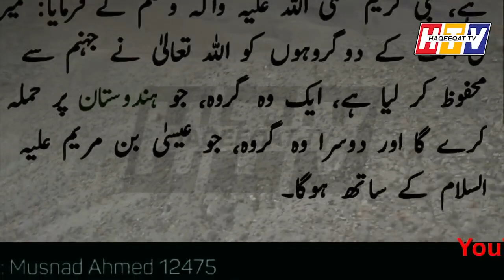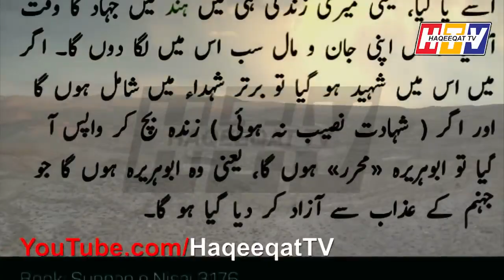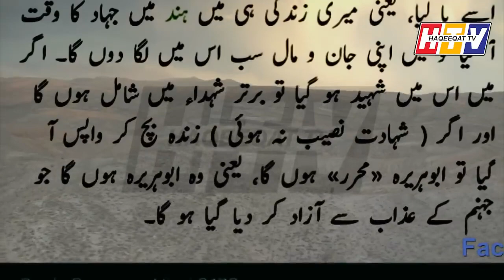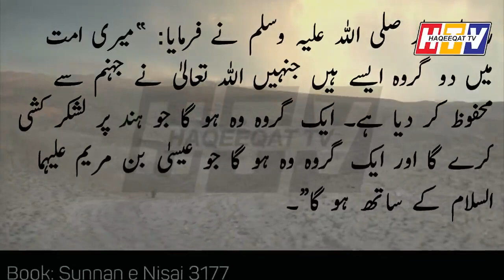The Uniform of an Israeli Pilot in PAF Museum Appreciates Sattar Alvi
Haqeeqat TV channel is created for information about Pakistan In Rare manner.